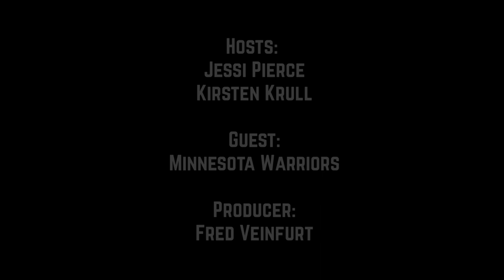#192. Matt Boldy is a starting QB, Guest: Minnesota Warriors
Let’s head back to school and figure out just which cliques Minnesota Wild players belong in.

Plus, we check in with the Minnesota Warriors and make a pretty big on-ice commitment.